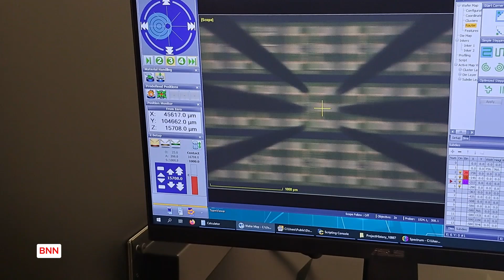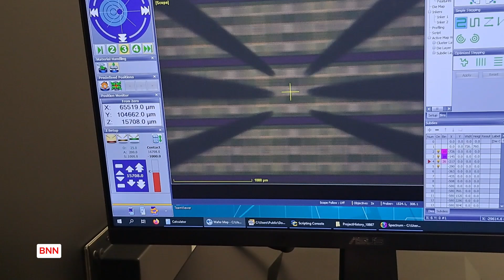30 ก.ย.67 อชิพาทัวร์ (EP.4/4) "ศูนย์เทคโนโลยีไมโครอิเล็กทรอนิกส์ (TMEC)"